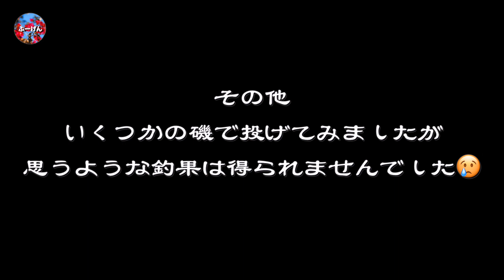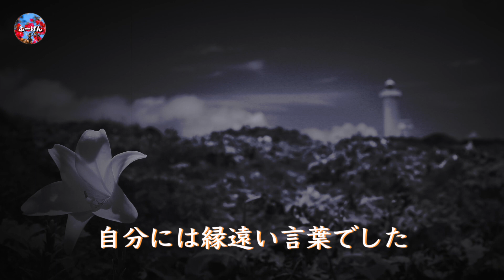ワイ。来間島の磯で海のギャングと戯れる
2020年3月。
宮古島、池間島、来間島でのルアーフィッシングです。

■ダイワ ジグキャスターMX 96MH
■シマノ ツインパワーXD C5000XG

PE3号
リーダー 50ポンド

HITルアー
◆シュガペン120Fハイトホロピンク
◆シャローランナー120F H2 赤金

使用カメラ
■GoPro HERO7 Black
■Canon EOS 5D Mark3

使用レンズ
■Canon EF24-105mm F4L IS USM
■Canon EF70-300mm F4-5.6 IS II USM
■TAMRON SP AF90mm F2.8 Di MACRO
■SIGMA 12-24mm 1:4.5-5.6 DG HSM